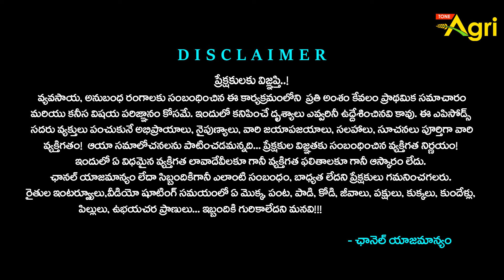Eetha Kallu, Toddy | Palm Trees Cultivation | సురాపానం..! ఆరోగ్యం, ఆదాయానిచ్చే పంట.. Tone Agri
Eethavanam Eetha Kallu, Toddy, Neera Kallu. What is Palm Toddy? Eethavanam is Famous for Fresh and Pure Palm Wine, Toddy, and Neera.